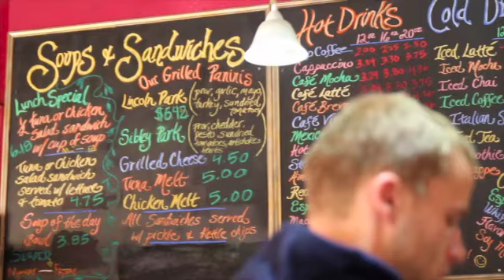JESSICA + SAM Highlight part 1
This video is about jess and sam part 1